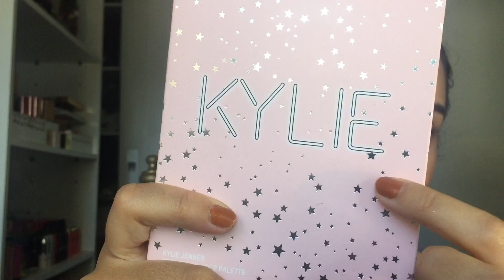RESENHA - PALETA I WANT IT ALL - KYLIE JENNER ANIVERSÁRIO 2017